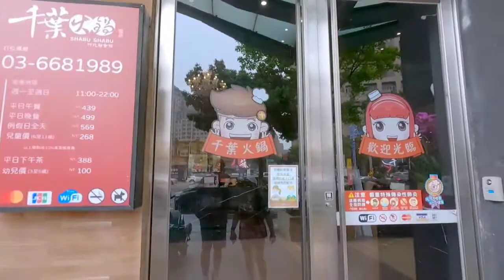Huling Hirit Bago mag Taginit Shabu shabu & Light Mukbang... TAIWAN..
hello everyone today we will taking you at shabu2 as we late celebrated ate mei birthday.
 you can see those huge sea foods and a lot of dishes to choose from.
thank you guys for watching hope you enjoyed as we did see you on our next videos.